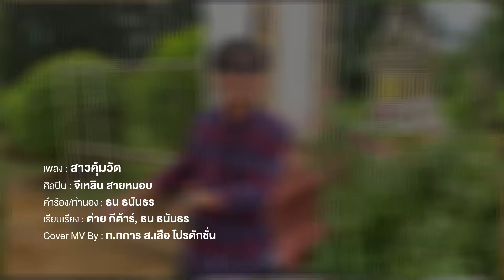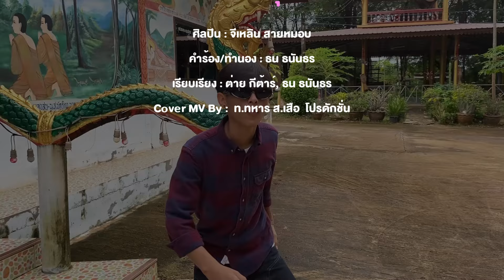สาวคุ้มวัด - จีเหลิน สายหมอบ【COVER MV】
เพลง : สาวคุ้มวัด
ศิลปิน : จีเหลิน สายหมอบ
คำร้อง/ทำนอง : ธน ธนันธร
เรียบเรียง : ต่าย กีต้าร์, ธน ธนันธร
Cover MV By : ท.ทหาร ส.เสือ โปรดักชัน